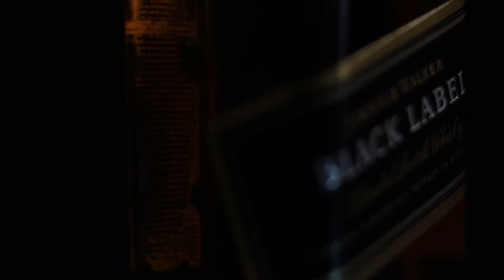Johnnie Walker Black Label Heartbeat Commercial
Thanks!

My gear:

- Canon 80D
- Sony AS-20
- Rollei C4-i fotopro
- Smartphones